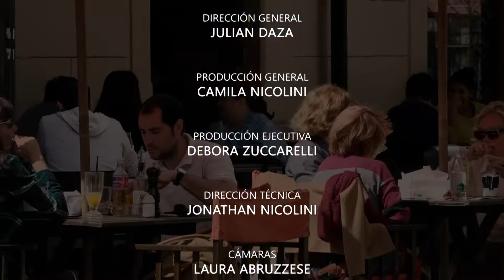Tomamos Un Café? - III TEMPORADA - Pr. Alejandro Kittler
El Rv Juan Zuccarelli, entrevista al Pr. Alejandro Kittler, alguien que no dejo de creer en los planes que Dios tenia para el.

Tomamos Un Café?, es transmitido todos los Domingos 12HS (ARG) a través de la pantalla de CANAL LUZ, canal 127 de DIRECTV.

Su autoría y producción es realizada por CLUE PRODUCCIONES, perteneciente al Ministerio Cristo La Única Esperanza, ubicada en la ciudad de La Plata, Buenos Aires, Argentina.